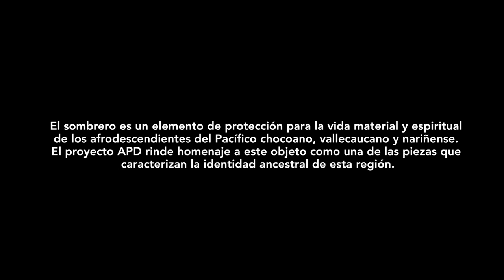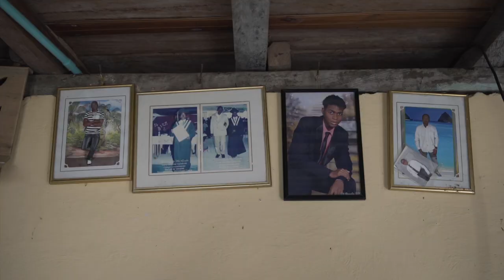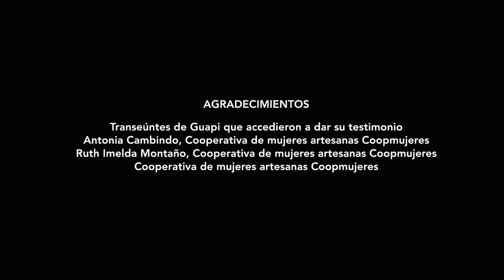Sombrerería: protegiendo corazones / protegiendo pensamientos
Para estas comunidades del pacífico colombiano, el sombrero es un elemento de protección material y espiritual. Por eso, con el trabajo de las comunidades del Pacífico Chocoano, vallecaucano, caucano y nariñense, se rinde un homenaje al sombrero buscando que sea el protagonista, una pieza que caracteriza la identidad de esta región.